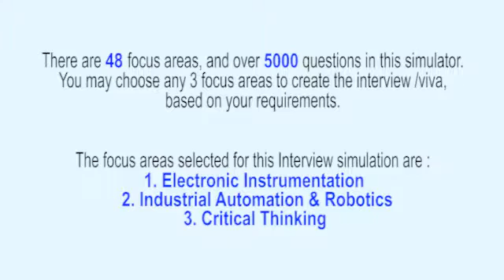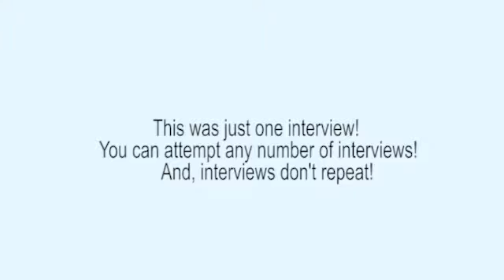Instrumentation & Control Systems Mock Interview 5 of 28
Realistic Instrumentation & Control Systems Engineering Interviews: 5 of 28 - Electronic Instrumentation, Industrial Automation & Robotics, and Critical Thinking. For infinite number of professional interviews (Exactly as you experience in professional companies - Technical + HR),

This interview series covers graduate syllabus and the syllabus of Masters degree to a great extent.